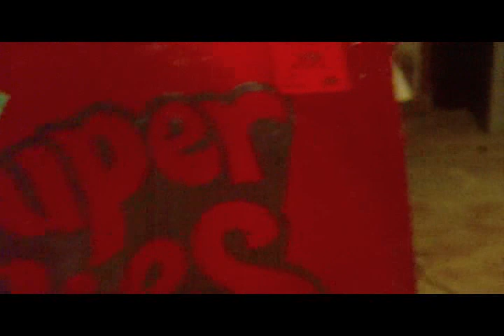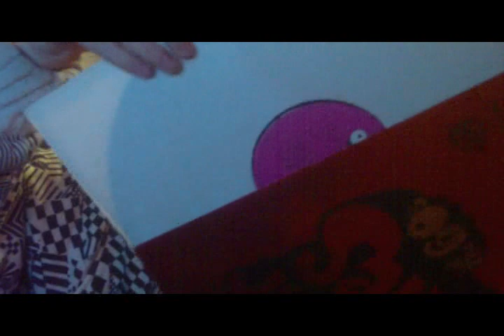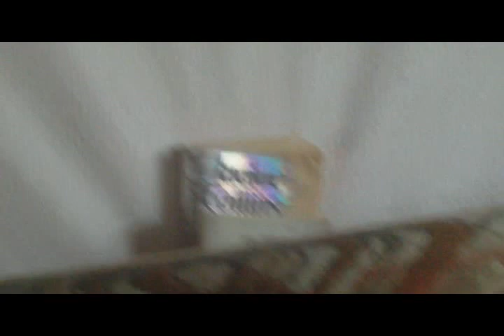Roadless camper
At campers cove,web,thru the bush,austin walks thru water, austin bikes thru water,unboxing super oldies of the 60s vinyl, open 2nd ketchup barrel,Gr9 concert band,bertslide in hallway, flint bomb, frankie, darts with shane,cody and spencer, in The spaceballs